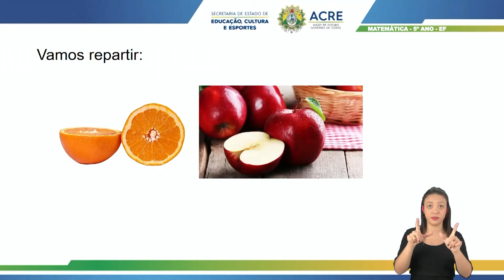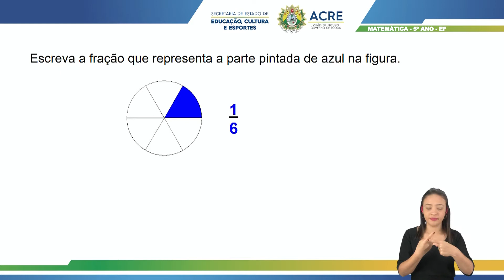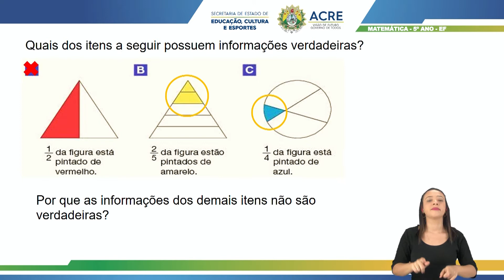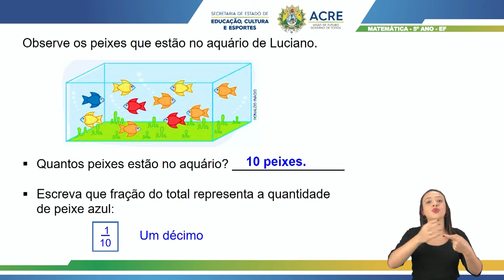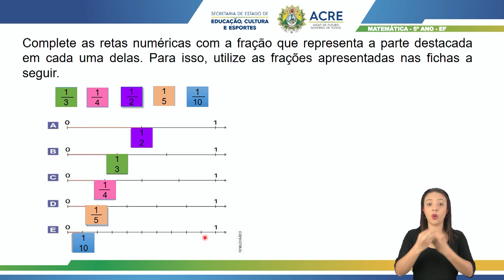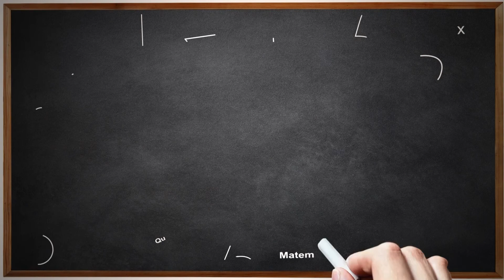5º Ano - Matemática - Aula 11 - Números Racionais: Frações Unitárias mais Usuais - Parte 2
5º Ano do Ensino Fundamental - Anos Iniciais.
Tema: Números Racionais: Frações Unitárias mais Usuais- Parte 2.
Professora: Marina.
Ano Letivo 2021
Acesse: